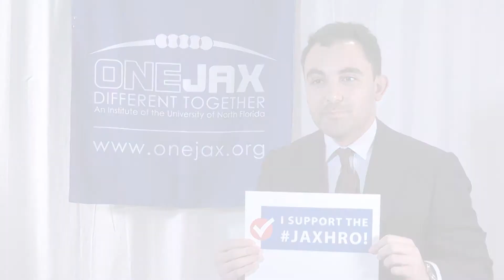Board supports the JaxHRO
Members of the OneJax Institute's Board of Trustees share their support for the adoption of an expanded human rights ordinance in Jacksonville to include provisions for LGBT citizens.